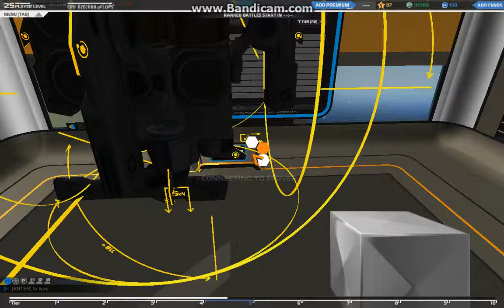Lets Play Robocraft #1 SS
iv been playing for a week and made a satellite sniper